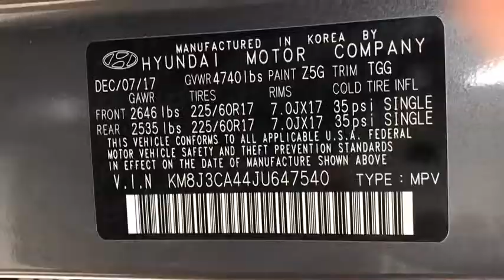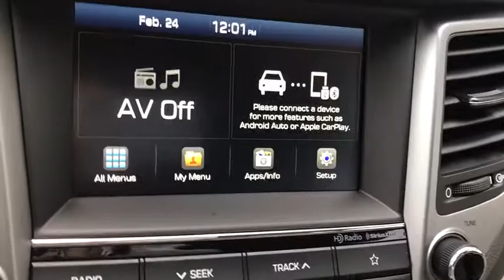2018 Hyundai Tucson Manassas, Chantilly, Fairfax, Woodbridge, Centreville, VA 17435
Coliseum Gray  2018 Hyundai Tucson available in Manassas, Virginia at Browns Manassas Hyundai. Servicing the Chantilly, Fairfax, Woodbridge, Centreville, VA area.